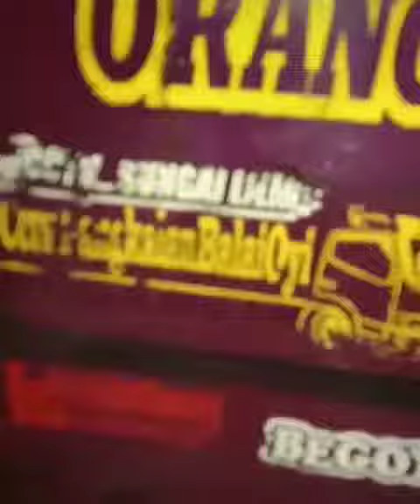Sampai tidur marah malam(1)